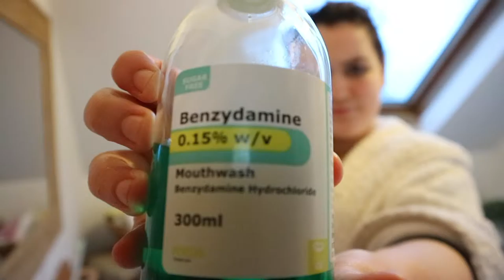Get Ready With Me For Work- Night Shift Edition!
Hey guys,

Welcome back today's video is going to be a get ready with me for going to work. I work as a nursing auxiliary in a Nursing Home so I do both day and night shifts both lasting 12 hours. I tried editing my video a little bit different today so let me know if you guys liked it...

PRODUCTS USED:
Estee Lauder Advanced Night Micro Cleansing Balm
LOreal Paris Day Cream
EOS Lip Balm - Coconut
Benefit It's Potent eye cream
Cover FX Custim Infusion Drops E + Chamomile Calming
Urban Decay Naked Skin Foundation
Urban Decay Ultimate Naked Basics Palette- Pre Game + Nude
Ted Baker Felt Eye Liner
Mac Mineralise Skin Finish
Hourglass Ambient Light- Luminous Light
Anastasia Beverly Hills Pro Series Contour Kit
Becca+ Jacklyn Hill Highlighter- Champagne Pop
L'Oreal Paris Perfection Brow Artist Plumper
Benefit benebalm  Lip Balm - O Rose Tint

Xo